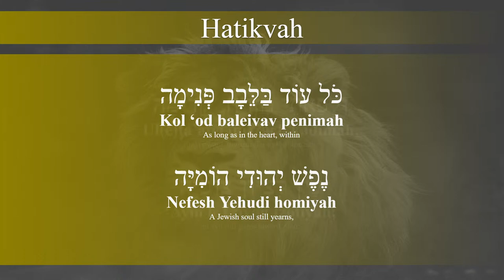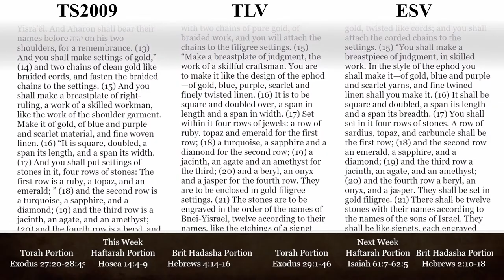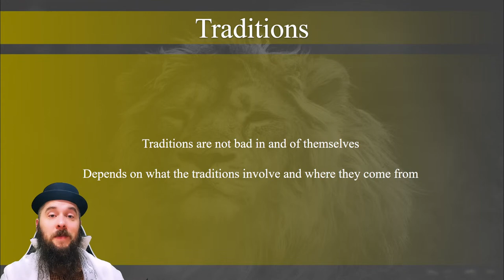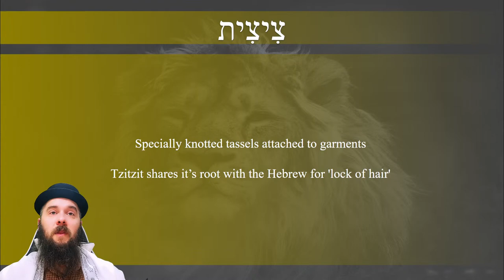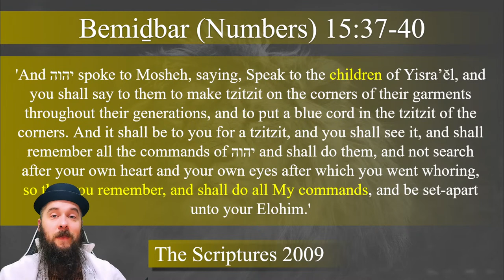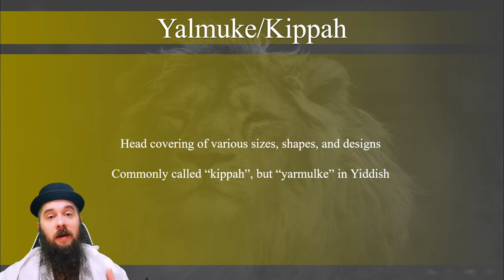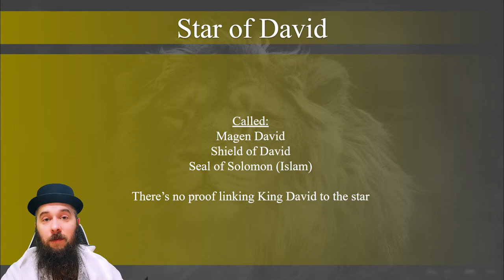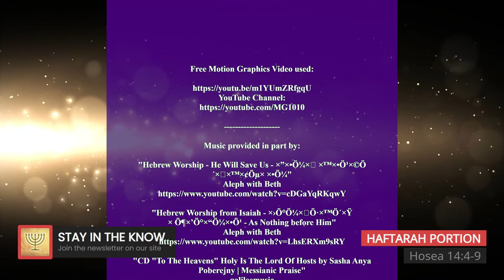Traditions - God Honest Truth Live Stream 01/06/2023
There are many traditions from many cultures from many different points in time. But what about some of the traditions that we hold to today? Which ones come from scripture and are accurate and which ones aren’t? Join us as we explore some of these traditions that we in the faith hold to.

Video Chapters:
0:00 Countdown
 Start of service
 Hatikvah
 Sh'ma
 Announcements
 The Messiah Yahushua
 Tefilat Ha Talmidim
 Torah Service
 Torah Portion
 HafTarah Portion
 Brit Chadasha Portion
 Drash
Priestly Blessing

The information and content in this video is for documentary, educational, and entertainment purposes only.  Imitation or the use of any acts depicted in this video is solely AT YOUR OWN RISK. We (including YouTube, LBRY, Rumble, & BitChute) will not be held liable for any injury to yourself or damage that may occur resulting from attempting anything shown in any of our videos. We do not endorse any specific product and this video is not an attempt to sell you a good or service. These videos are free to watch and if anyone attempts to charge for this video notify us immediately. By viewing or flagging this video you are acknowledging the above.